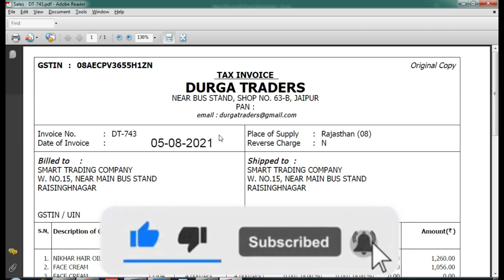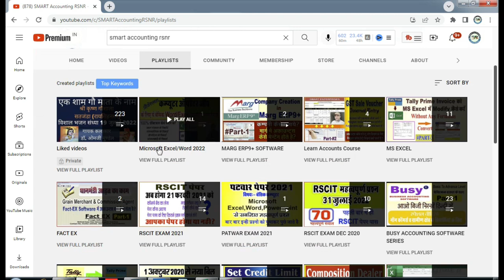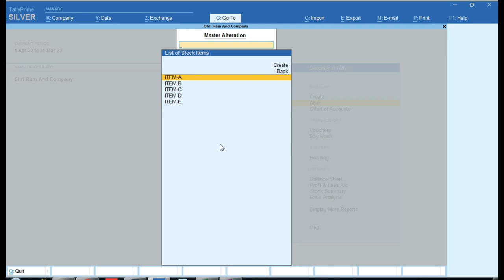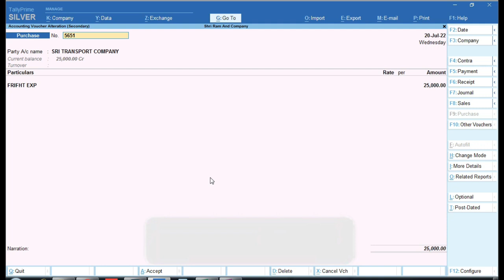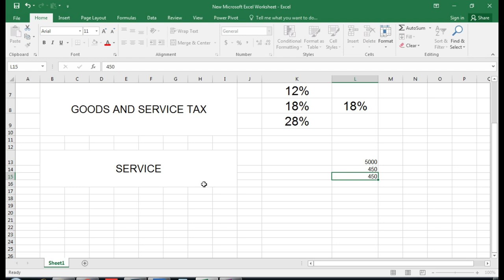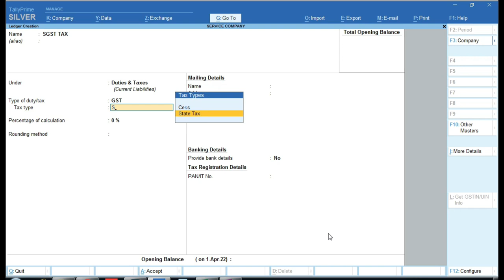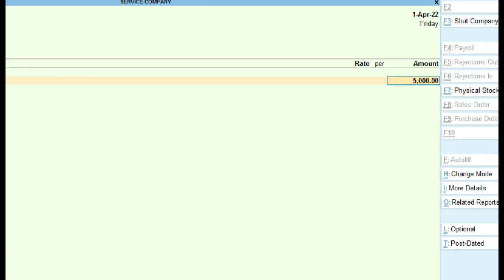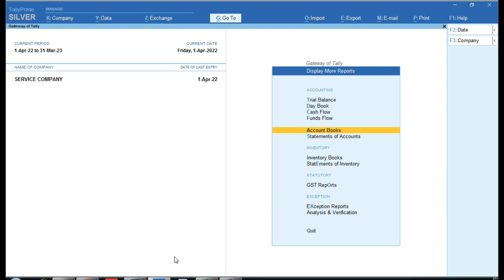Complete GST Accounting In Tally Prime | Service Accounting in Tally Prime | GST Tally Course